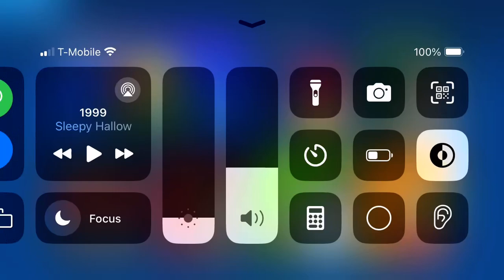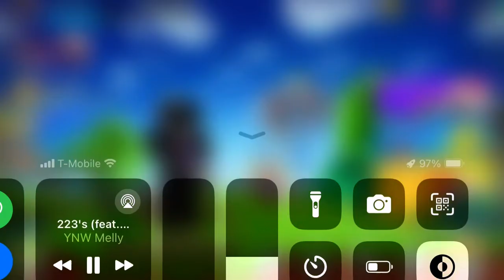Cops N Robbers life isn’t life if you don’t feel open to it